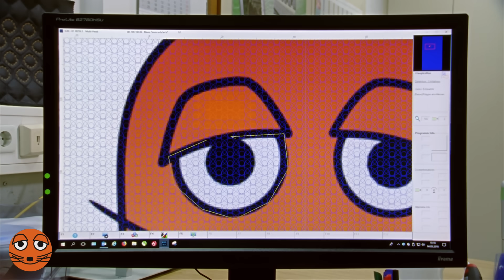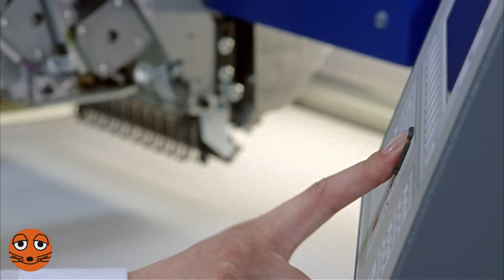Wie funktionieren Wendepailletten? | DieMaus | WDR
Auf vielen Shirts findet man sie: Wendepailletten. Das sind besondere Pailletten, die man umdrehen kann. Vorne und hinten haben sie unterschiedliche Farben. Aber wie werden Wendepailletten eigentlich festgemacht und wie funktioniert das, dass man sie umdrehen kann?